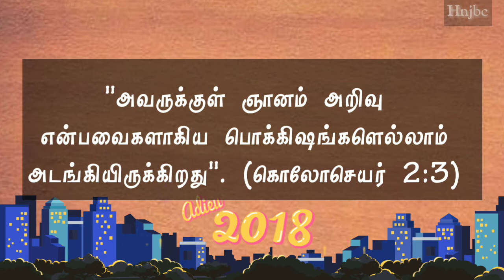Today bible verse [08-01-2021] இன்றைய வசனம் | Today bible verse in tamil